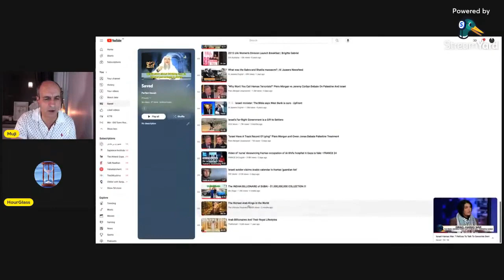Piers Morgan is hypocritical regarding I$rael.